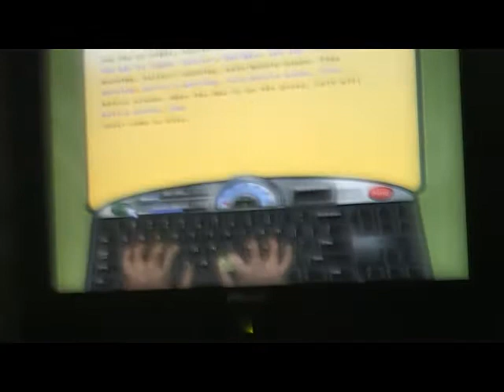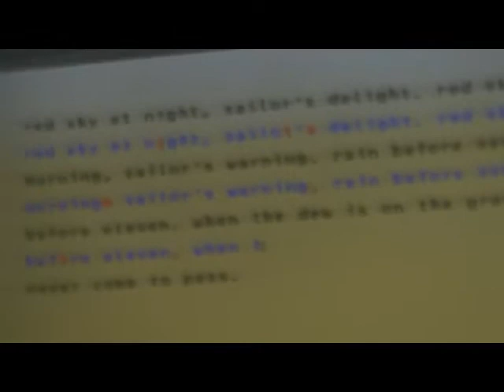True Blue Series 2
Emmanuel Parke Arthur of The Great Commission Service Libraries presents Academic Advising, Study sessions, and Mavis Beacon Teaches Typing Avec Divine et al...